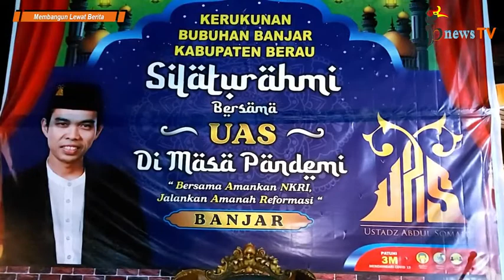Manusia Tak Akan Mati Jika 2 Hal Ini Belum Terpenuhi ~ Ustadz Abdul Somad